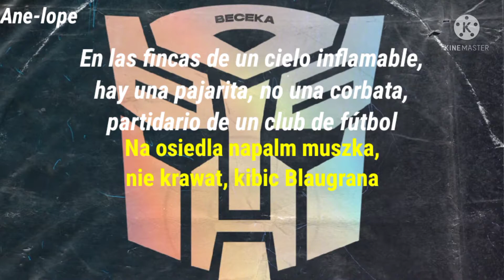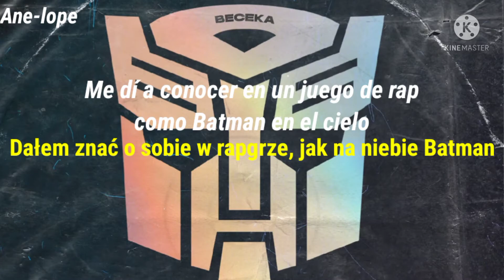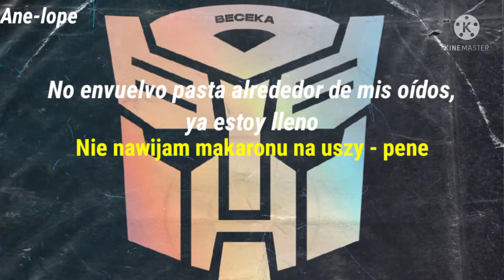BeCeka - Optimus Prime (Audio Oficial) sub español y polaco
Nombre de la canción: Optimus Prime.

Autor de la canción: BeCeka.

Productor de la canción: Khronos Beats y HHNS LABEL.

Vocales de la canción: BeCeka y otras voces más.

Derechos del Autor: BeCeka.

Significado de la canción: La canción trata de varias indirectas a personajes como Jeff The Killer, Timón, Pumba, Rick y Morty, Optimus Prime y a muchos más, pero creo que más indirectas le envía a los raperos actuales ya que hay partes en las que él rapea sobre como el se hizo famoso en el rap y a veces, se dirige a el como un juego.

Dato Curioso: Hay jergas que él utiliza y podrían sonar ofensivas para el español pero en su idioma (Que es el polaco) no lo son,por ejemplo, está pene que significa en polaco lleno o completo.

El idioma de la canción es polaco y pienso que BeCeka es uno de los mejores raperos del siglo y no necesitó muchas malas palabras como muchos raperos lo hacen y tiene una linda voz.

(Zwrotka 1)
Kupiłem ci róże, mam nadzieję, że kolce wbiją się w skórę
Dzisiaj będę twoim koszmarem cipo, Freddy Krueger
W ryju ze szlugiem do Hogwartu przez tajny tunel do serca
Wyrzucę klucze zamknięte dla lalek, które puste
Nagrywam w kurtce, potem na łóżku, wtulony w poduszkę
Nie jestem bokserem, przed snem lubię walić gruszkę
Boli cię dupa, jak po wywiadówce, oceny spuszczam w kanał
Nie każdy tutaj miał miodowe lata
Na osiedla napalm muszka, nie krawat, kibic Blaugrana
Masz duże cycki, dobrze się składa, lubię na Hiszpana
Nie stoję w miejscu jak po stunie - Morgana
Optimus Prime składa, gramy w Pro Evo 21, podaj pada
Odpal u sąsiada, strzelam wersami - kanonada
Znam się na rapie od gimbazy, nadal nim zarażam
Latam na boombapach, nie dzielę Włada, nadal rzadko baka
Karierę chcę jak Kaká, wylecieć w górę - Tristana
Ej, moje stilo, zapadł nad nim wyrok, im starszy tym lepszym - wino
Odpowiedź: Czy rozjebię? - pomidor
Jestem jednym z dziesięciu, by grać nadeszła pora
Nie walcz nigdy z kangurem bo będziesz uciekał w podskokach
Dwadzieścia dwa lata, małolat ledwo skończona szkoła
Chcę się stąd wyrwać szybciej niż dupy na niepolda
Wyjebane w aplauz i twój marny hasztag
Dałem znać o sobie w rapgrze, jak na niebie Batman

(-Nie martw się przyjacielu, ona już se idzie
-Może panu zrobić kanapki albo usmażyć jajka?
-Cycki se usmaż, ty wiesz co to jest? Ty wiesz co to jest? To jest Kiler!)

(Zwrotka 2)
Na JBL Słoniu z BDF za master PLN
Nie siedzę w AMG, na centrum PKP nie puszczą w Radiu Zet
Pazerne hieny na cash, jebię twój swag
Mam Plan B: urwać ci łeb, drinka zrobić z twoich łez
Nie patrzę wstecz, właśnie mam swój kartel
Śledzisz mnie jak Max Payne, kawałek za kawałkiem
50% rzuty karne, mica wybrał Ollivander
Na napadzie Federico za strzeloną bramkę przelew do Santander
Wciśnij golden buzzer, cała sala robi dla mnie hałas - osiedlowe Mam Talent
Tu z ziomkami jak Rick i Morty, Timon i Pumba
Kielon, wódka, wyciągnę z ciebie ostatnie soki - Makumba
Byłeś niegrzeczny w tym roku, wrzucam do neta prezent
Biegnę jak Forest, rózgę odbiję na twoim ciele
Kleję to jak piłkę do nogi - Pele, zawijam shuriken - Kennen
Nie nawijam makaronu na uszy - pene
Ostro - piri piri, mieszam z lodem martini
Brakuje many, jak palladynowi w Tibii
Azyl na strzału linii
Na grobie kwiat lilii
Doprawię to chilli, śniadanie - włoskie panini
Finish

(Dawno temu ja też zaufałem pewnej kobiecie, wtedy dałbym sobie za nią rękę uciąć, i wiesz co? I bym teraz kurwa nie miał ręki.)